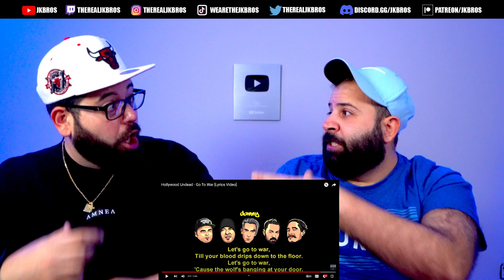FIRST TIME HEARING to Hollywood Undead - Go to War (JK BROS REACTION!)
Join us as we listen to Hollywood Undead's 'Go to War' for the first time and give our raw and unfiltered reaction. From the heavy guitar riffs to the powerful lyrics, this song is sure to get your head banging. We'll share our thoughts on the production, lyrics, and overall vibe of the track. So, come with us as we discover this new song and give our honest reaction! This is a must-watch for all fans of Hollywood Undead and rock/rap music.